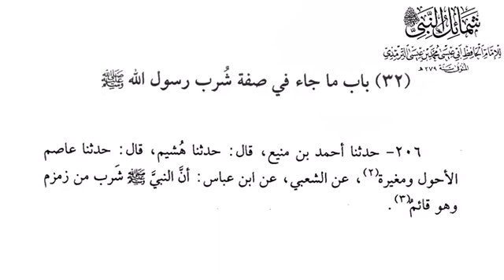الشمائل المحمدية . رقائق في دقائق . الدكتور النميري (3)